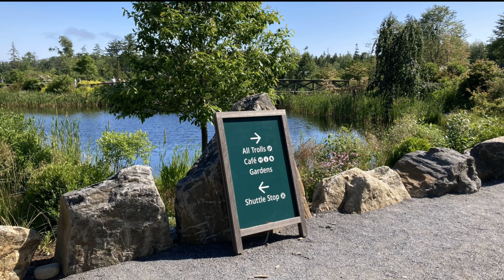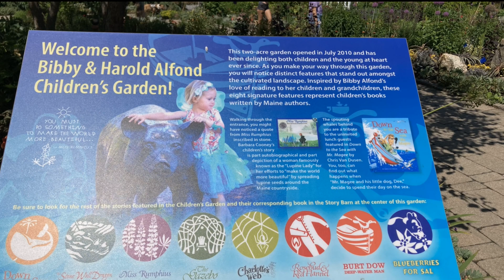Coastal Maine Botanical Gardens